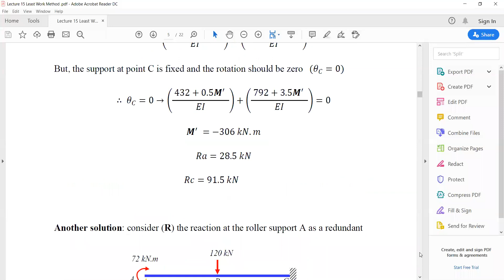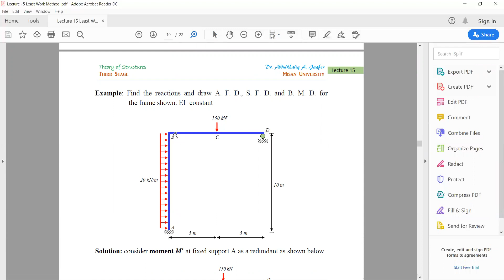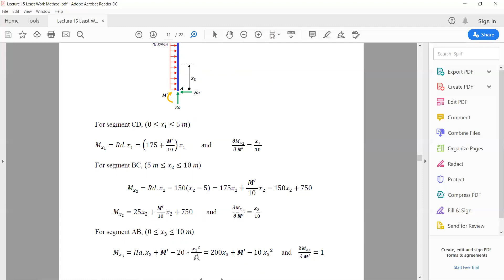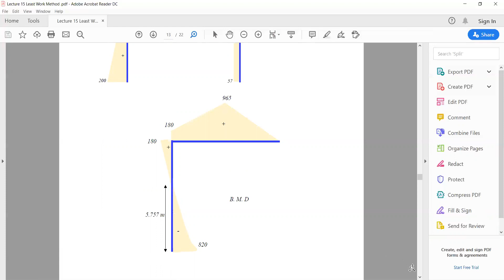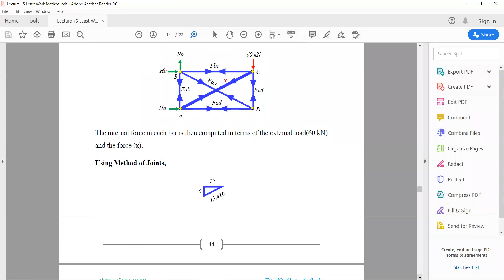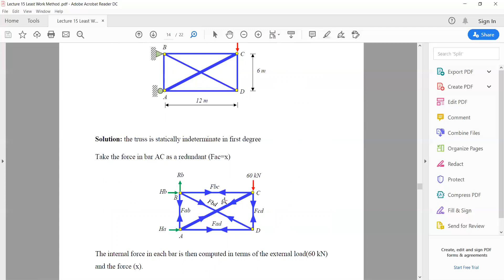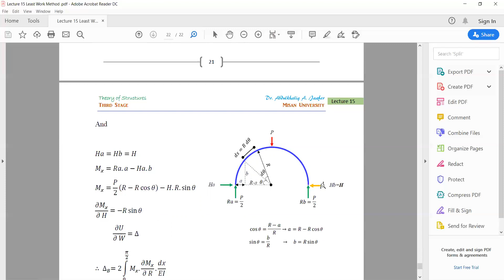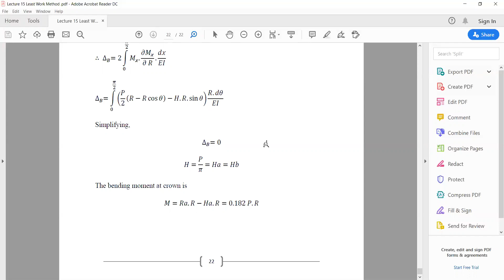Civil Engineering_ المرحلة الثالثة _Dr. Abdulkhaliq Jaafer _Theory of Structures_Least Work _Part_2